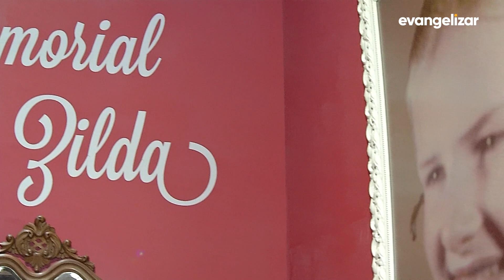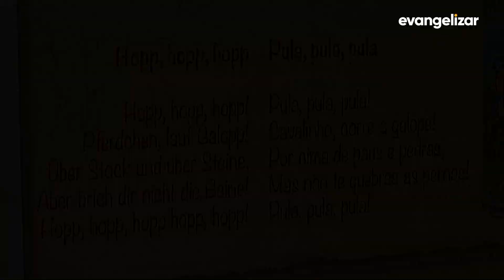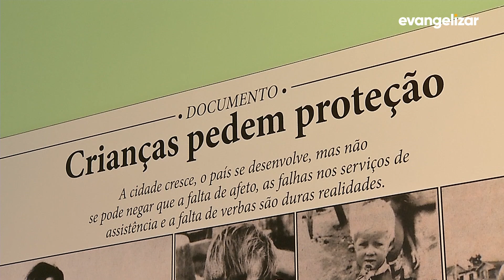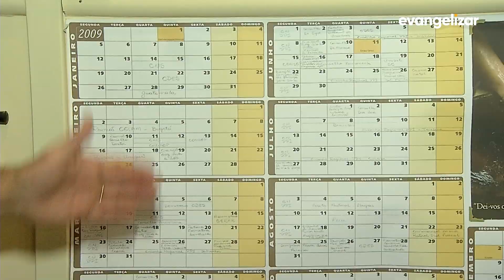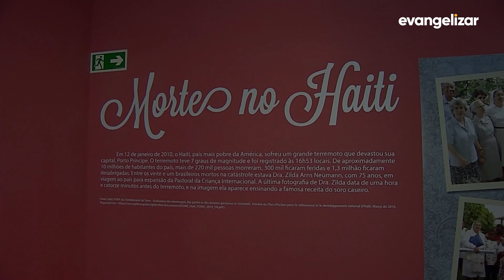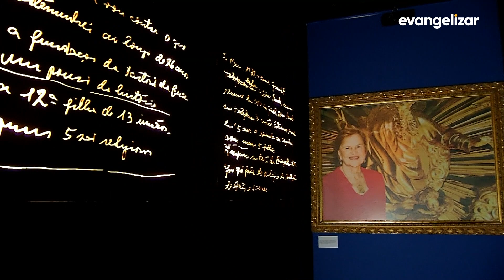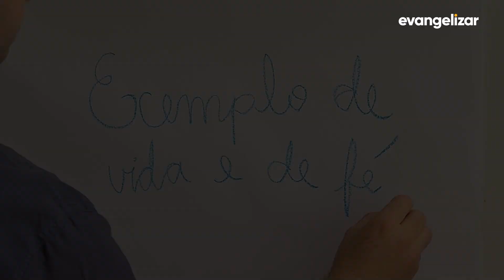Zilda Arns, uma vida de doação [CC]